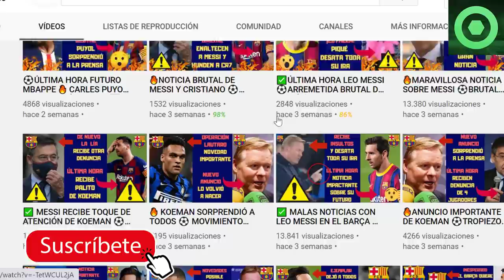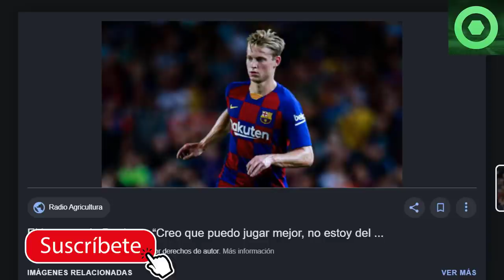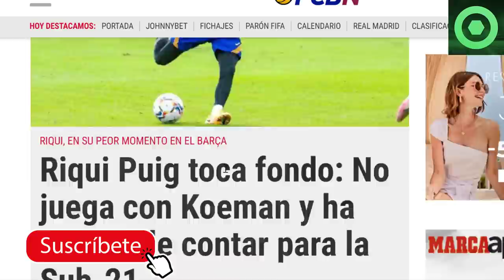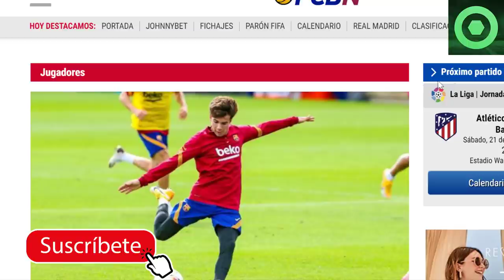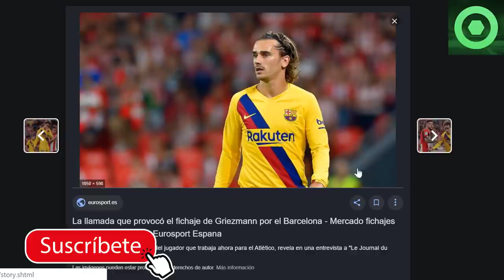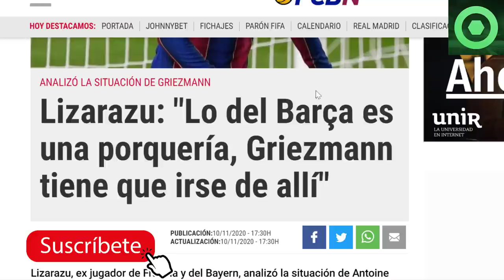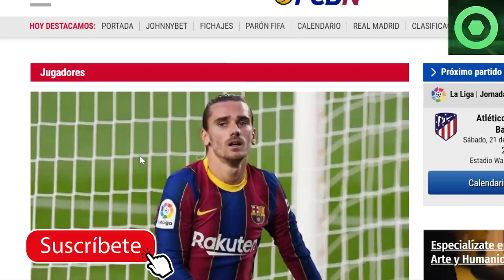🟥 GRAVE INSULTO al BARÇA por GRIEZMANN 😮 MALAS NOTICIAS para RIQUI PUIG 👀RAJADA de FRENKIE DE JONG🟥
En este video detallamos varias noticias del Barcelona, como la brutal rajada de Bixente Lizarazu por la situación en el FC Barcelona de Antoine Griezmann, las malas noticias para Rqui Puig y la rajada de Frenkie De Jong ante la prensa.

Fuentes:
besoccer
fcbarcelonanoticias
fichajes com